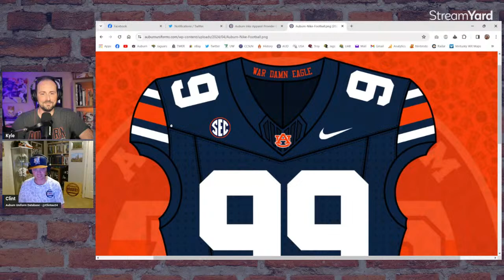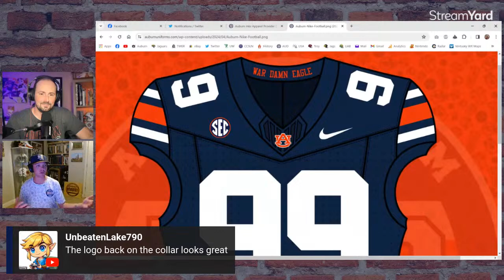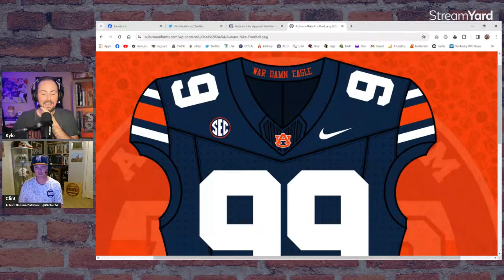LIVE | Auburn and Nike Partnership Official | The Facts and The Future!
Auburn and Nike will begin a partnership in July of 2025! We discuss everything you need to know about this news with Clint Richardson of the Auburn Uniform Database

TIX WITH SEATGEEK: Code E2CNETWORK for $20 off first order